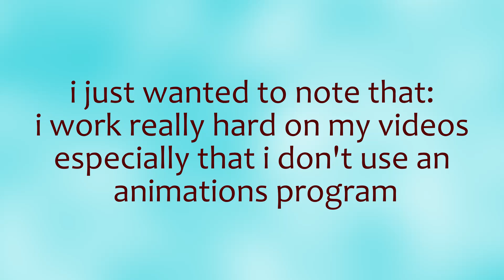That's why you should not be lazy, even on small things!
why you shouldn't be lazy, even on small things,
hope you guys enjoy the video if you did drop a thumbs-up